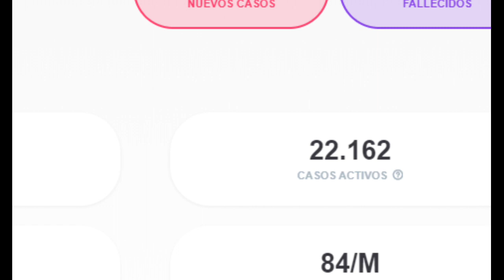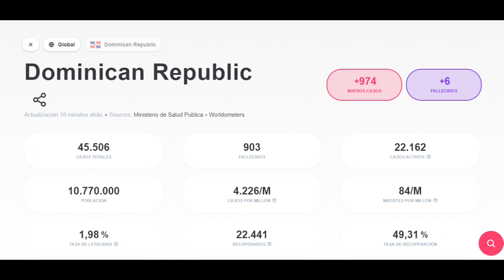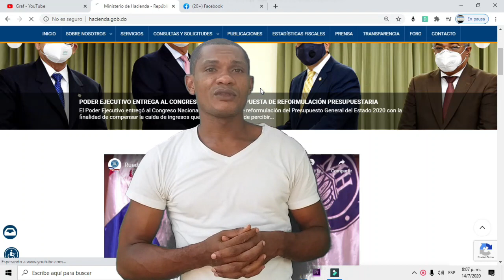ALERTA, REPÚBLICA DOMINICANA EN ESTADO DE EMERGENCIA, BOCINA DEL GOBIERNO EN LLANTO, PAGO DE FASE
En este video el pacha le reclama al presidente Danilo medina, dice que no apollo al pengo en la ultima hora que era cuando mas lo necesitaba.